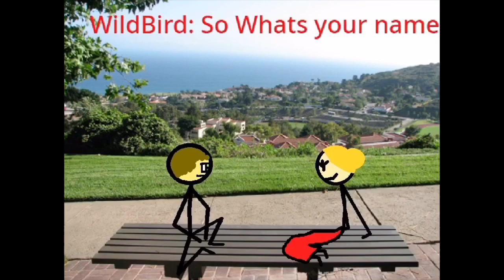The Date Animation (Watch) May be Cringe for some viewers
This is how it all starts